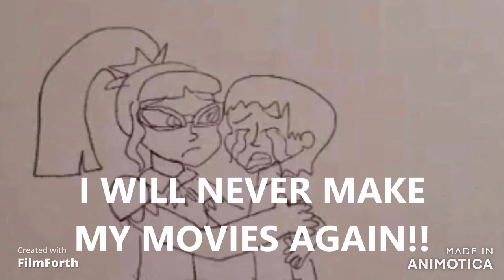Zach's Room is demolish After Opening Credits